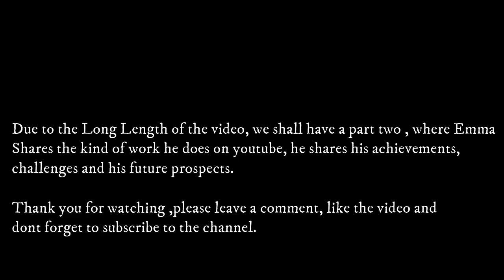Wasswa Emma Lost His TV Job Because Of YouTube WasswaEmma TrustMedia PART ONE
Wasswa Emma Lost His TV Job Because Of YouTube
WasswaEmma TrustMedia @wefocused @Trust Media

Hello Beautiful People, i hope youre well. In today's video i have another amzing content creator on set Mr Wasswa Emma, who shares his story, his experience, his biograph, his challenges, and everything he has been through to get to where he is at the moment.

We had a very long conversation and this video comes to you as a part one, we shall have another where he shares about the things he does on Youtube and this is a part you dont want to miss."I was Fired From My TV Job When I Decided To Join YouTube " he says.

Twitter ;Agasha Racheal